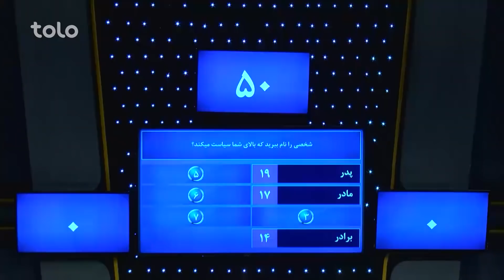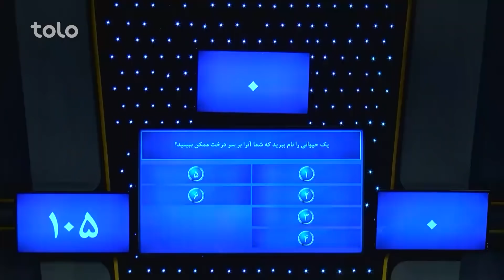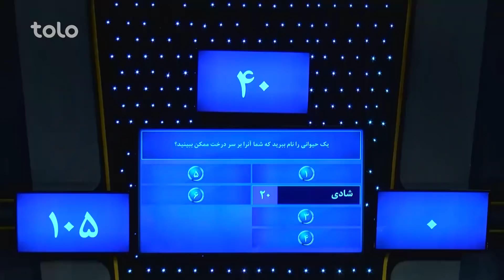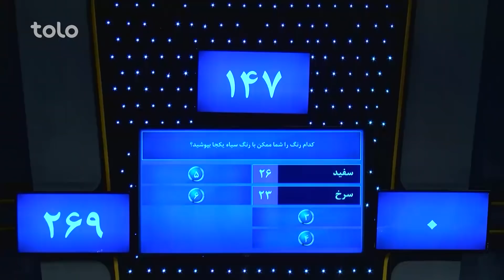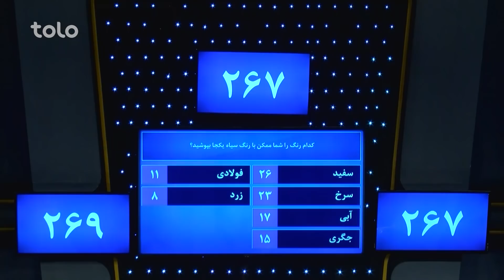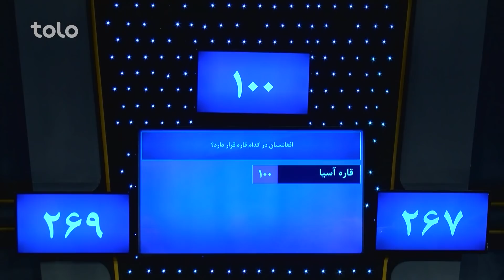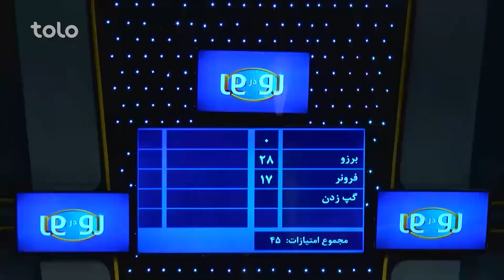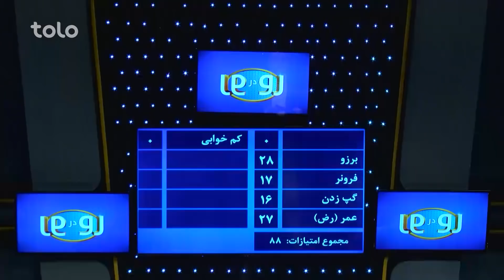رو در رو - مددی در مقابل ظاهری / Ro Dar Ro (Family Feud) Madadi VS Zaheri - S2 - Ep 66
دراین برنامه شما رقابت میان فامیل های مددی (صدیقه، مژگان، مهتاب، سمیه) و فامیل ظاهری (جینا، ویدا، بهشته، دینا) را خواهید دید
On Ro Dar Ro (Family Feud) Madadi  VS Zaheri